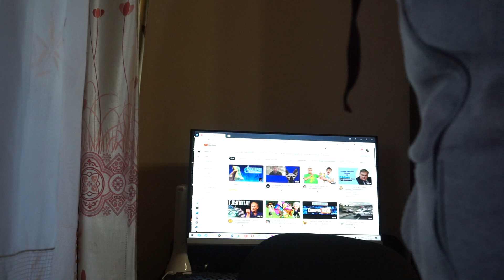День ... 10 декабря . Чита Забайкальский край 2021 год .